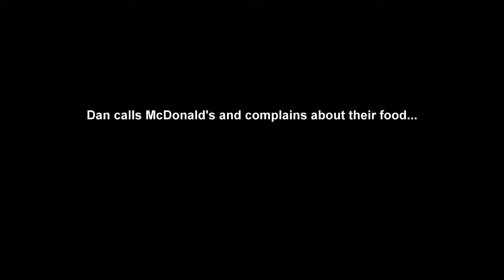Phone Prank - Dumpster Food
Dan calls a local fast food place and complains about their food...